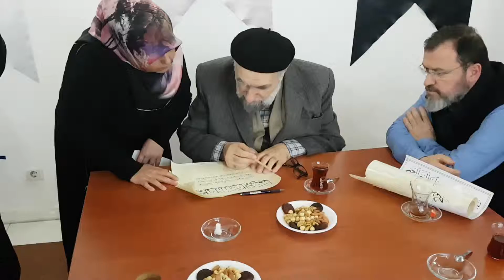Hasan Çelebi - Uskudar March 2019 - 2/2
Master calligrapher Hassan Çelebi correcting the work of a student in Uskudar, Istanbul.